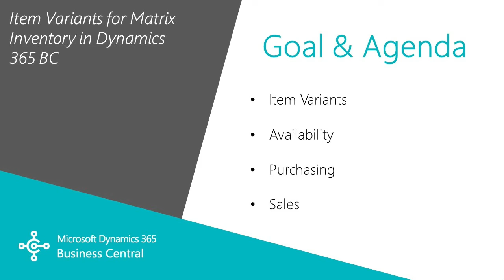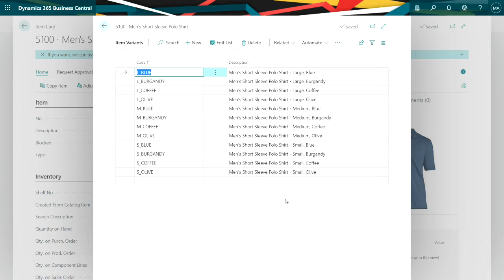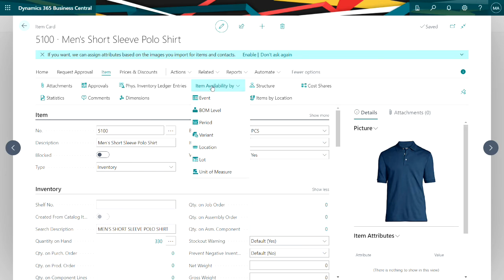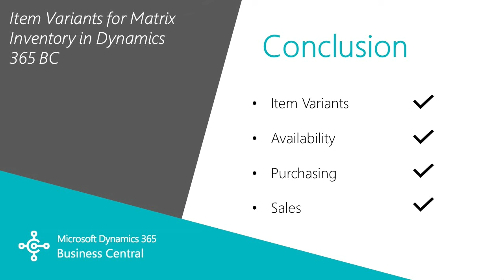How to use Item Variants for Matrix Inventory in Microsoft Dynamics 365 Business Central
In this video we will show you how to use Item Variants to create a Matrix Inventory in Microsoft Dynamics 365 Business Central!

Let us know suggestions for future videos in the comments!